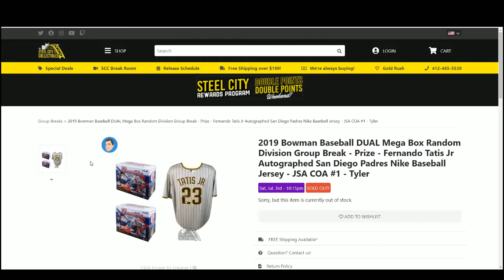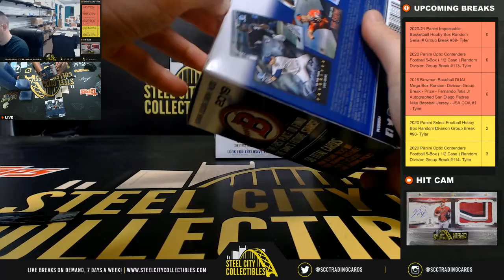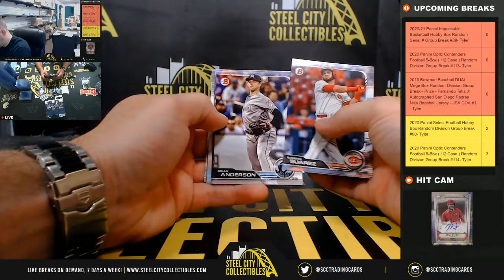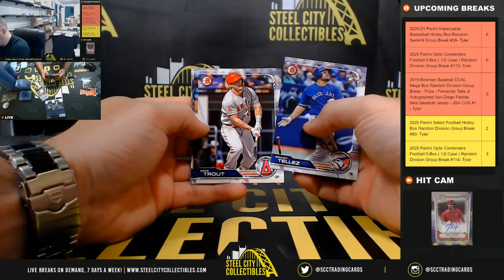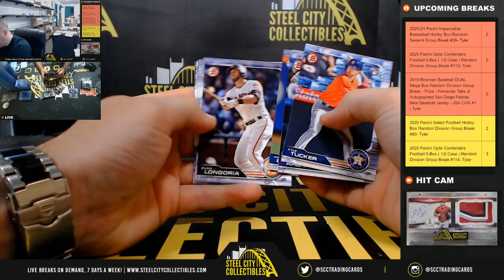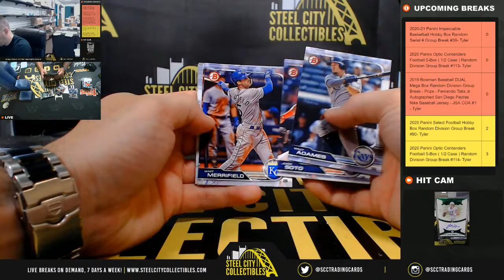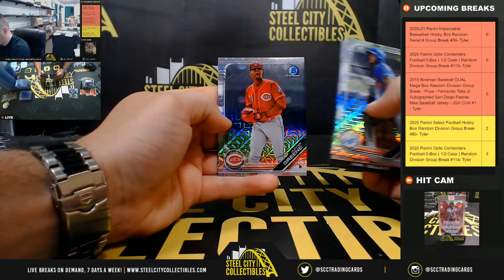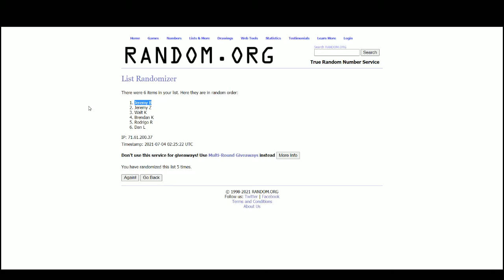2019 Bowman Baseball DUAL Mega Box Random Division Group Break - Prize - Fernando Tatis Jr - Tyler